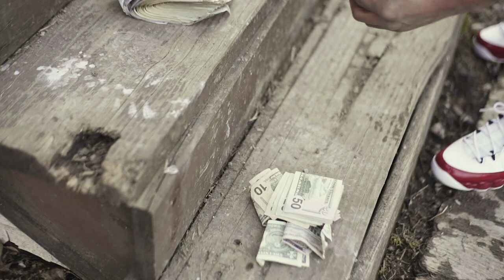5thYoungen - "In My City" (Official Music Video)